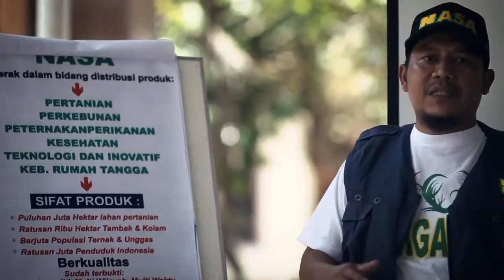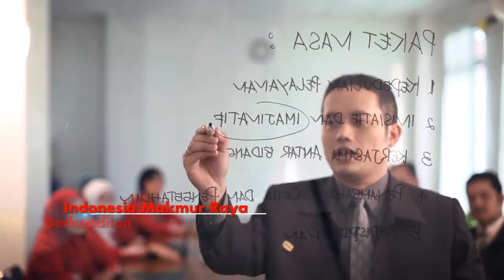PT NATURAL NUSANTARA Daftar Distributor bisa hub IG Nikmah_Nasa